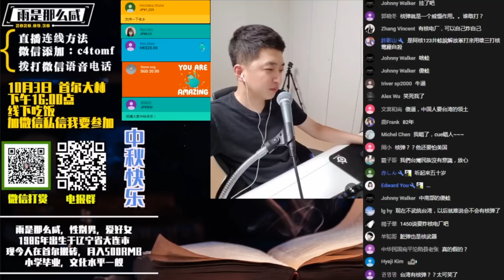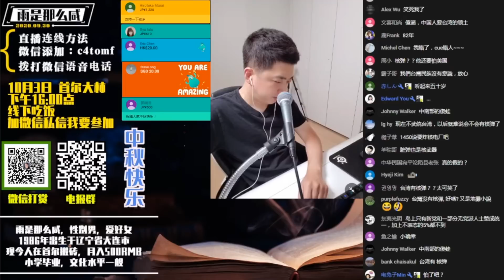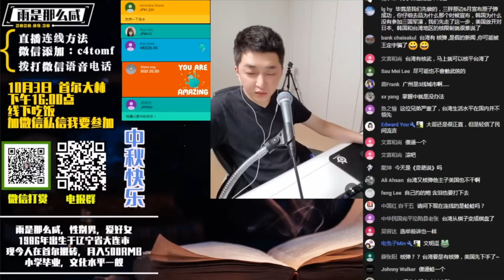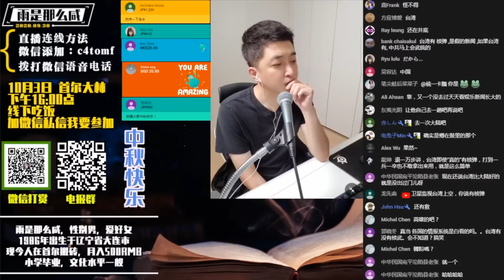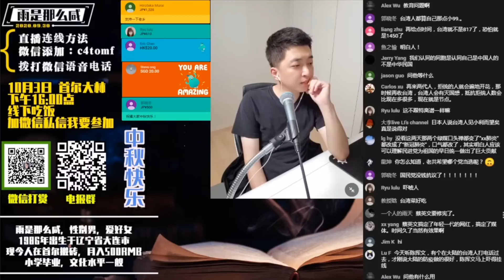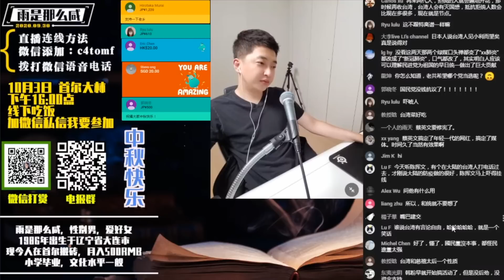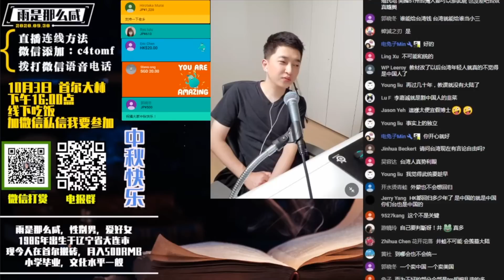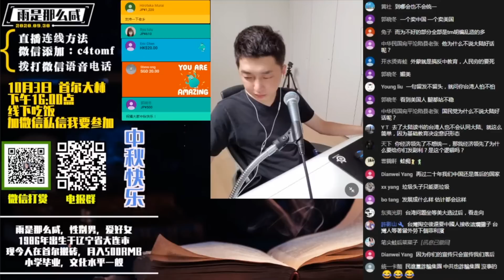【雨小咸直播連線】 台湾有核子武器，雨咸连线台湾水友 ｜雨咸TV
台湾有核子武器，雨咸连线台湾水友 ｜雨咸TV
【成为频道会员】
【其他频道】
【拍摄设备】
NIKON Z50 15-35镜头
IPHONE XSMAX 256G
【剪辑软件】
达芬奇 DaVinci Resolve 16
爱剪辑
Final Cut Pro X